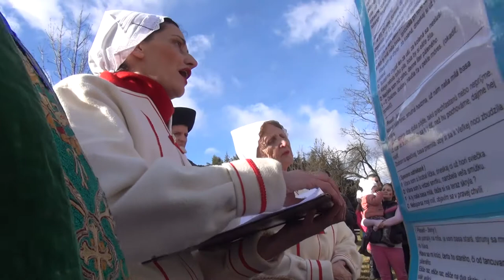Fašiangy v skanzene - Pochovávanie basy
Folklórna skupina Limbora z Prečína a fašiangové pochovávanie basy v jej podaní bolo hlavnou atrakciou nedeľného programu v martinskom skanzene.